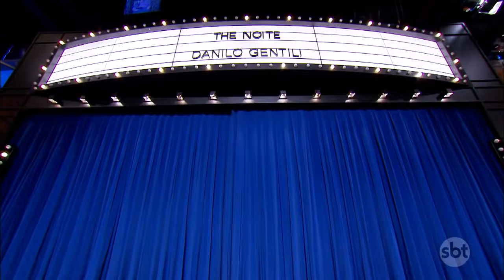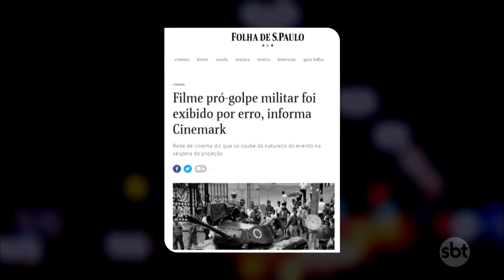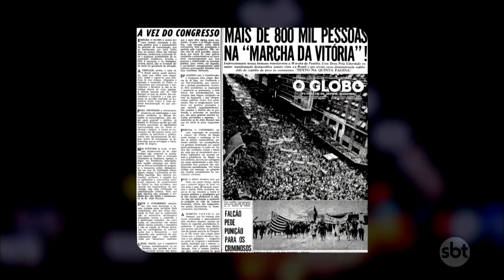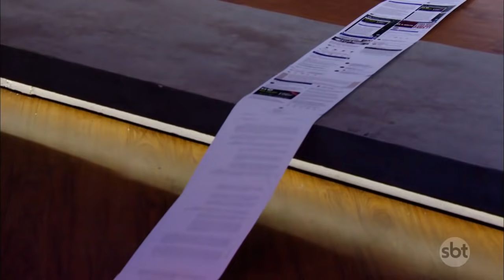Entrevista com produtores de "1964: o Brasil entre armas e livros" | The Noite (05/04/19)